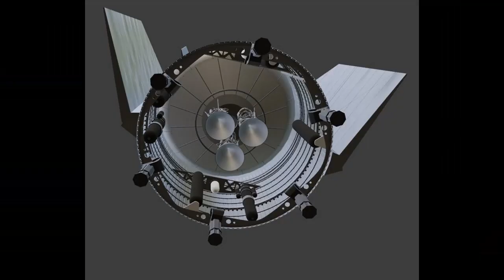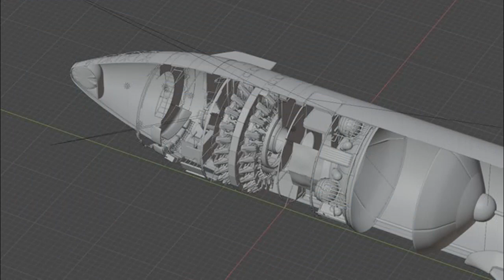SpaceX Starship SN9, SN10 ready BN1 Stacking Lots of spy Sat launch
SpaceX Starship Boca Chica SN9 ready to go SN10 almost ready just put the nose cone on. Booter #1 ( BN1 )Getting stacked also. Booter # 1 Getting stacked (BN1) Thanks to NASASpaceflight for all there hard work. AND if you like the video think about becoming a Subscriber and comment on what you like and dont like. Smash that like buttom